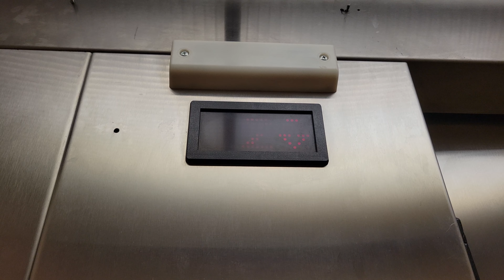1996 US Soft-Touch Hydraulic Elevator @ 500 SW 7th Street, Renton WA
This is my first US Soft-Touch south of Seattle!

Installed 1996